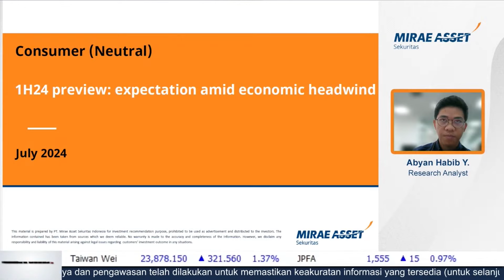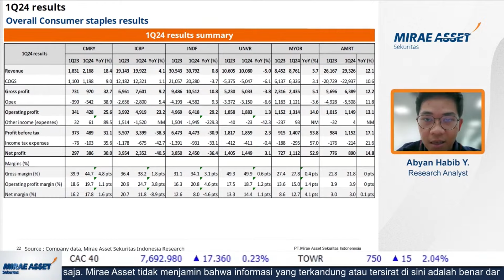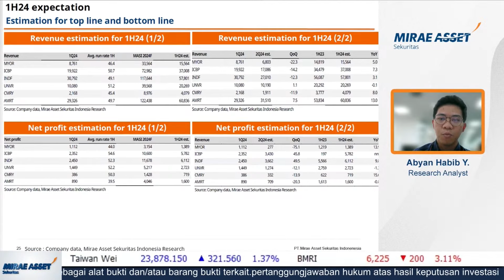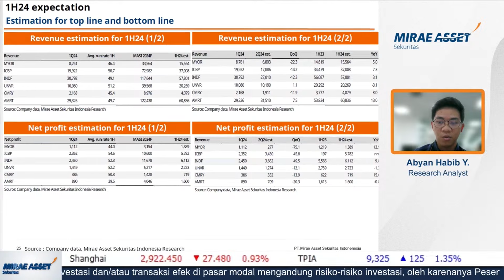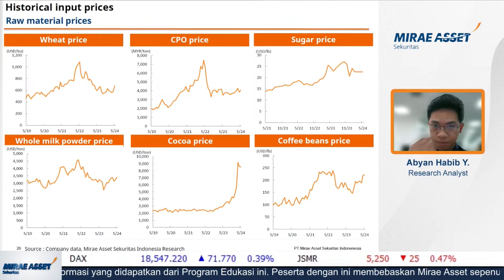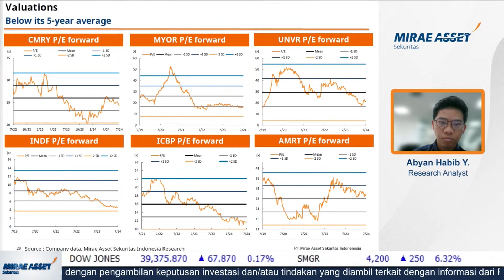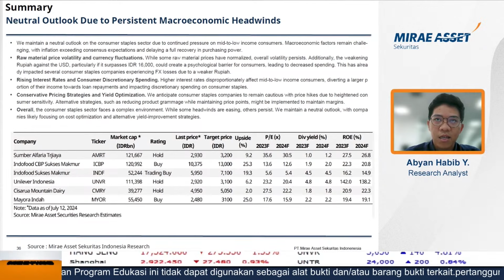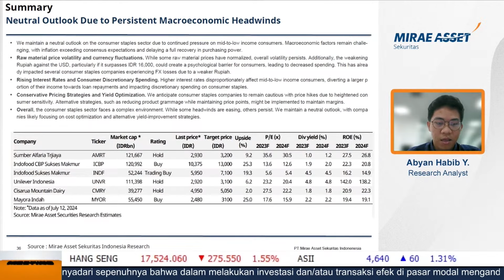Pergantian Pemerintahan Kian Dekat, Ini Potensi Sektor Consumer di Semester II 2024